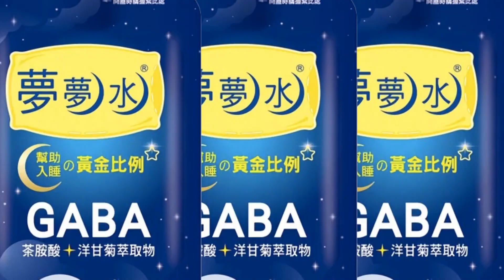【每日必看】壽司店只收現金和悠遊卡 外籍男女無法刷卡爆衝突｜工地意外! 台中新建大樓 工人B1驚墜B2 20221007 @中天新聞CtiNews​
0:00 外籍男持信用卡買壽司遭拒 "雙聲道"飆髒話推店長
1:53 被狗吠兩聲暴怒! 男亮短刀嗆飼主"豬帶大的"
3:34 惡人先告狀?租權利車"侵占不還" 竟控車行追殺
5:10 工地意外! 台中新建大樓 工人B1驚墜B2
5:35 轎車闖紅燈撞騎士 "噴飛20米"骨盆骨折送醫
7:31 滿地卵!澎湖漁民違規捕撈母蟹 拔除蟹卵販售
相關影片: